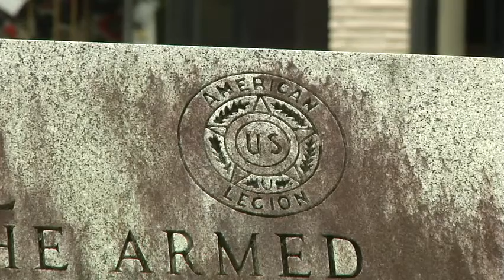Bluefield Service desktop